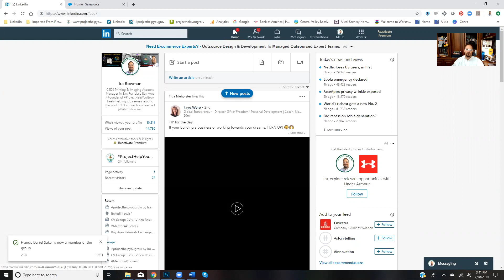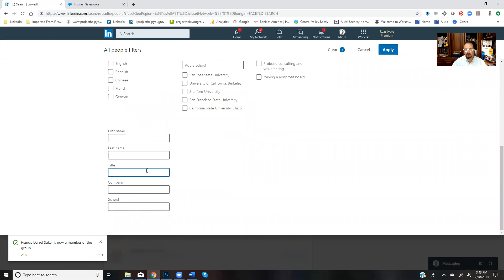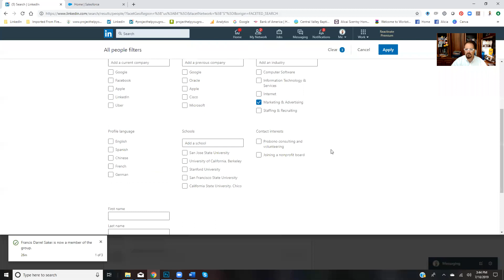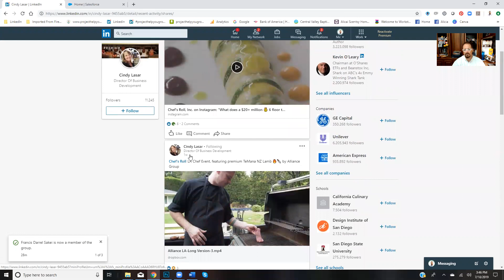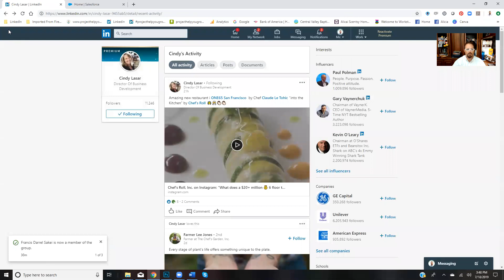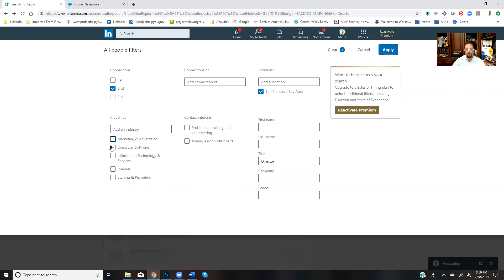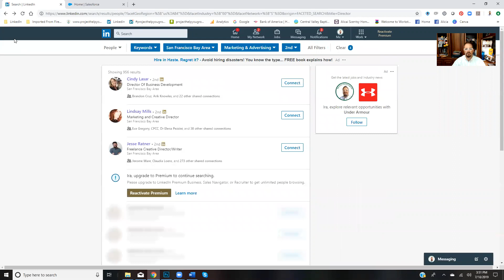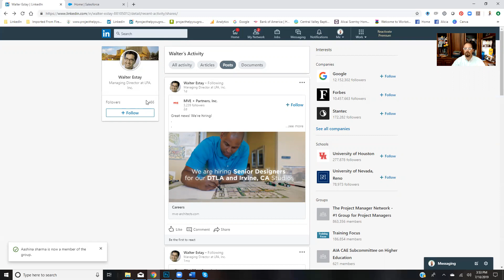How to Get the Most Out of Free Searching on LinkedIn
I don't pay for Premium on LinkedIn but still use the free search beyond the free limit. How?  Watch the video for tips to make the most out of your free account and use the system to your advantage.

Want to join the group ProjectHelpYouGrow to build your network on LinkedIn?

Want help finding a job?